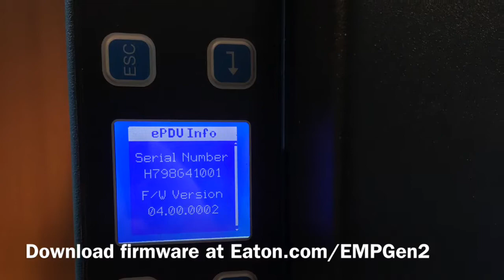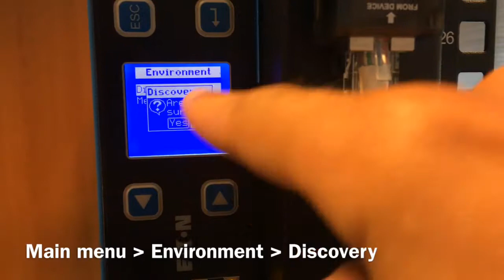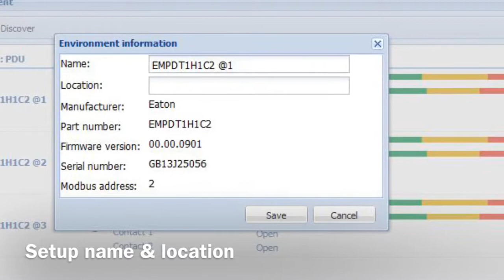How to daisy chain the Eaton Environmental Monitoring Probe (EMP) Gen 2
Watch this short video and learn how to connect three EMP Gen 2 sensors to a rack PDU (power distribution unit).